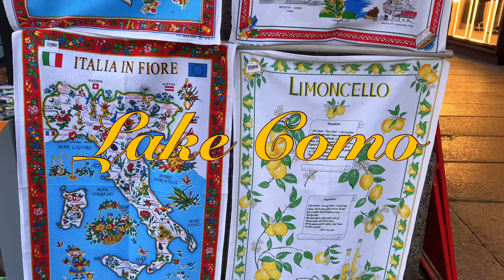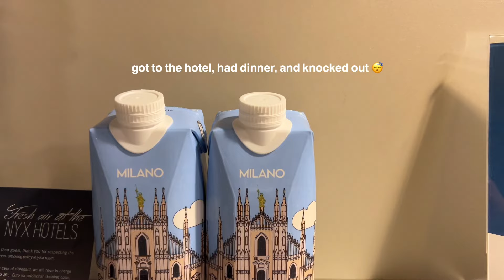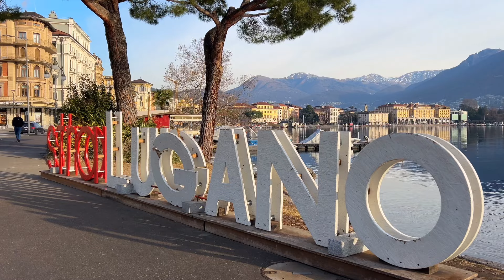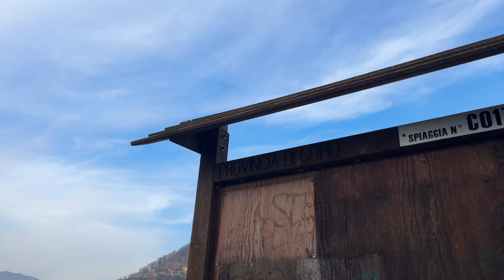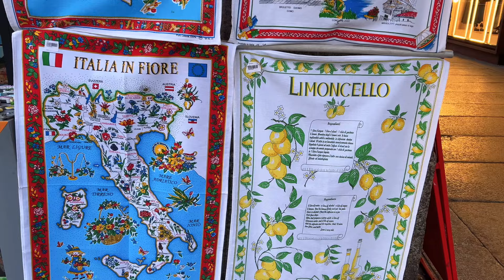milan, lake como, and southern switzerland.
Hi! Just a little vlog of our trip. We drove from Monaco to Milan. We only had one full day in Milan then the next day had a day trip to Lugano and Bellinzona Switzerland and Lake Como. Thank you for all the love in my last two videos I really appreciate it ❤️❤️❤️ All love, cayla.